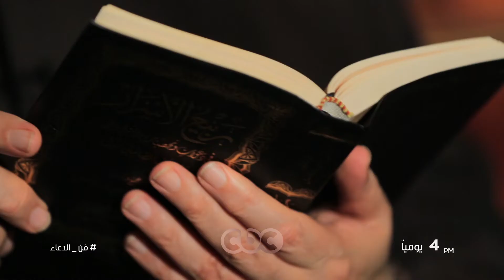انتظرونا يوميا في تمام الـ 4 عصرا مع الدكتور علي جمعة و"فن الدعاء" في رمضان على cbc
انتظرونا.. يومياً في تمام الـ 4 عصراً مع الدكتور علي جمعة في "فن الدعاء" في رمضان 2018 على cbc

يتناول الدكتور علي جمعة خلال برنامج فن الدعاء وعلي مدار 30 حلقة الحديث عن فضل الدعاء ، وأوقات الدعاء المستحبة و الغير مستحبة، وأفضل  صيغ الدعاء وأدعية الأنبياء ومتى نستخدمها وهل يغير الدعاء القدر

كما يتناول البرنامج الأخطاء التي يقع فيها كثير من الناس عند الدعاء وأحكام الدعاء علي النفس بدون دراية ، كما سيوضح الطريقة الصحيحة للتأدب مع الله في الدعاء .